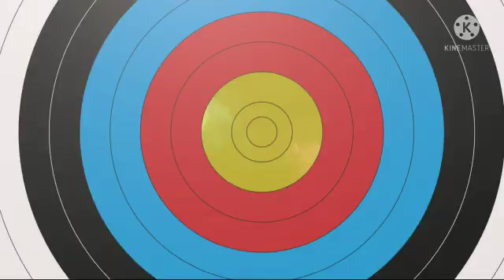VAJRA COIN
Video from Dr.S.VAJRA RAM